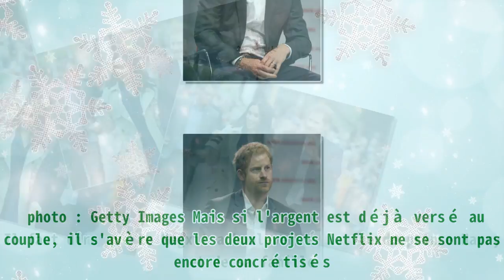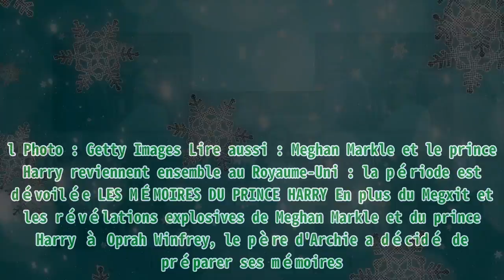Meghan et Harry "fatiguent" les gens à se plaindre malgré leur riche demeure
Meghan et Harry "fatiguent" les gens à se plaindre malgré leur riche demeure |Invicta Men's Pro Diver Stainless Steel Quartz Watch . Please help me with an order to maintain the system, thanks a lot.| Meghan Markle et le prince Harry essuient les critiques depuis leur départ de la famille royale et leurs révélations à Oprah Winfrey. Et si le couple continue de faire "leurs jérémiades", un journaliste a déclaré que des gens “en ont marre”. Invité dans le talk show américain “Daily Pop” sur E !, le journaliste britannique Jonathan Sacerdoti a expliqué comment l'attitude de Meghan Markle et le Prince Harry agace de nombreuses personnes. Il a même ajouté que des gens sont fatigués d'entendre les deux tourtereaux se plaindre de leur départ dans une villa de 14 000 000 de dollars. Voici tous les détails. Meghan Markle et le prince Harry | Photo : Getty Images LEUR DÉPART DE LA FAMILLE ROYALE Meghan Markle et le prince Harry ont décidé de quitter la famille royale en janvier 2020. Les deux tourtereaux et leurs enfants vivent désormais en Californie, plus précisément dans une belle villa qu'ils ont achetée. Désireux de devenir financièrement indépendant, le couple a décidé de renoncer à toutes ses obligations royales. Ils ont d'ailleurs signé un contrat avec Netflix puis Spotify, dont le montant total s'élève à 200 millions de dollars. Le prince Harry et Meghan Markle | photo : Getty Images Mais si l'argent est déjà versé au couple, il s'avère que les deux projets Netflix ne se sont pas encore concrétisés. Il faut dire que le Megxit a bouleversé la vie du prince Harry et de sa famille. Des experts ont même estimé qu'il a perdu environ 16,5 millions de dollars de revenus suite à son départ de la famille royale. Lire aussi : "Nous ne parlerons plus jamais" : Meghan Markle attaquée par un membre de sa famille Meghan Markle toute souriante. l Photo : Getty Images LES GENS EN ONT MARRE Depuis leur départ du Royaume-Uni, le duc et la duchesse de Sussex enchaînent les interviews. Ils n'ont pas cessé de se plaindre de leur aménagement dans leur villa de 14 millions de dollars à Montecito, en Californie. Et selon Jonathan Sacerdoti : “Beaucoup de gens en ont assez d'entendre Meghan et Harry dire qu'ils sont les victimes éternelles de la vie…” Le prince Harry et Meghan Markle, le 27 novembre 2017. l Photo : Getty Images Il a ensuite ajouté : “Ils vivent dans un manoir de 14 millions de dollars à Montecito, certes avec le poulailler de secours, mais ils n'ont pas beaucoup de raisons de se plaindre par rapport à la plupart des gens.” Et si le commentateur de la BBC est conscient du fait que le prince Harry a reçu une “éducation difficile”, pour lui, cela ne justifie pas leurs nombreuses plaintes. La magnifique Meghan Markle. l Photo : Getty Images Lire aussi : Meghan Markle et le prince Harry reviennent ensemble au Royaume-Uni : la période est dévoilée LES MÉMOIRES DU PRINCE HARRY En plus du Megxit et les révélations explosives de Meghan Markle et du prince Harry à Oprah Winfrey, le père d'Archie a décidé de préparer ses mémoires. Le prince Harry | photo : Getty Images Un livre dans lequel, il revient sur son enfance, le décès traumatisant de sa mère et ses moments passés à l'armée. Zoom sur cette nouvelle.